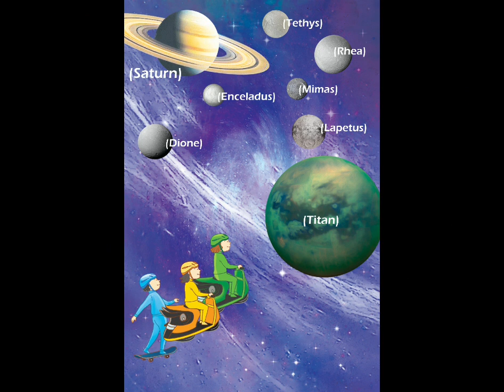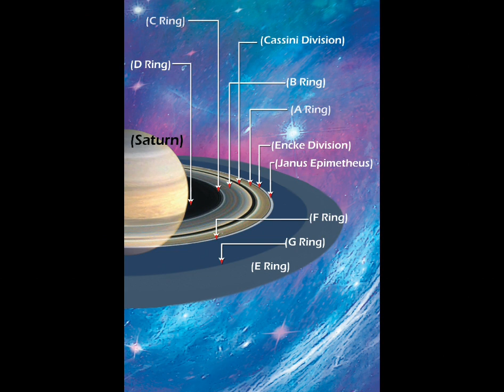STAR-KIDS: "Chapter 9."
Hello, guests.
My new YouTube channel offers fun educational videos for kids. They are fun to watch and are for all ages. They are all G-rated and contain no foul language or profanity. All my movies are series and I will add more continuously. Children's entertainment, which is also educational, can take many forms. Animated TV Shows: Create animated series that combine entertaining and engaging stories with educational content. Shows teach children about problem solving, language and science in a fun way
Can cover many topics such as science, language learning, and critical thinking. Include images, characters to make learning fun

Newsletters and interactive e-books: Create newsletters or interactive e-books that include educational material. Include interactive features such as puzzles, quizzes or hidden objects to encourage engagement in learning while reading. Science Experiments &amp; Kits: Create science experiment kits designed for kids. These kits will provide all the materials and instructions needed for hands-on experiments that explain scientific concepts in a fun and accessible way. Tutorial videos on YouTube channel: Create fun and tutorial videos on platforms like YouTube. Covers a wide range of topics, including science questions, history lessons, language lessons, and even art and music lessons. Toys: Design toys that support learning and exploration. These can be building blocks, games or toys that teach children numbers, letters, shapes and other learning concepts through play. Virtual Reality (VR) Experiences: Create virtual reality experiences that transport children to different educational settings. For example, tours of historical sites, underwater tours, or space exploration can provide fun and educational experiences.